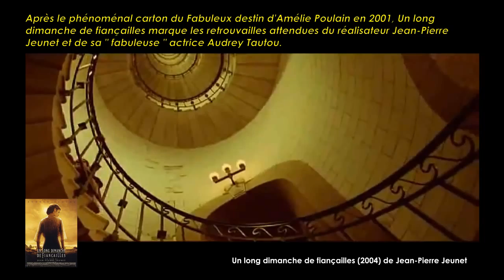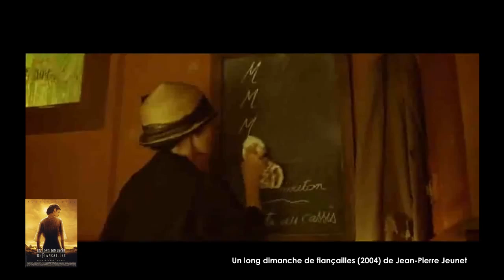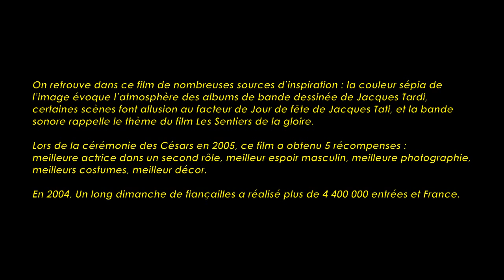Un long dimanche de fiançailles de Jean-Pierre Jeunet (2004) Cinemannonce 109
Redécouvrez la bande-annonce du film Un long dimanche de fiançailles ponctuée des secrets de tournage et d'anecdotes sur celui-ci.

Un long dimanche de fiançailles est un long-métrage réalisé par Jean-Pierre Jeunet, sorti au cinéma le 27 octobre 2004 (France, Suisse et Belgique) d’après le livre éponyme de Sébastien Japrisot.
Pendant la Première Guerre mondiale, cinq soldats français sont accusés de s’être auto-mutilés pour échapper à leur devoir et sont condamnés à mort par une cour martiale. Parmi eux figure Manech, le fiancé de Mathilde qui ne croit pas à la mort de son amoureux. S’il était mort, elle le saurait. Forte de cette intuition, elle mène son enquête et recueille peu à peu les indices qui vont l’amener à découvrir ce qui s’est passé ce jour-là...

Fiche technique
Titre anglais : A Very Long Engagement
Réalisation : Jean-Pierre Jeunet
Scénario : Guillaume Laurant et Jean-Pierre Jeunet, d’après Sébastien Japrisot
Directeur de la photographie : Bruno Delbonnel
Décors : Aline Bonetto
Costumes : Madeline Fontaine
Photographie : Bruno Delbonnel
Producteurs : Francis Boespflug, Bill Gerber, Jean-Louis Monthieux et Fabienne Tsaï
Dates de sortie 27 octobre 2004